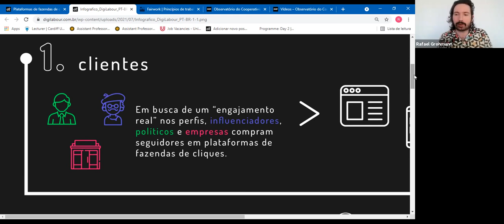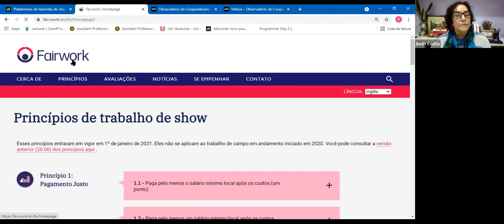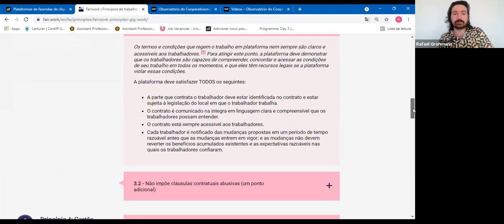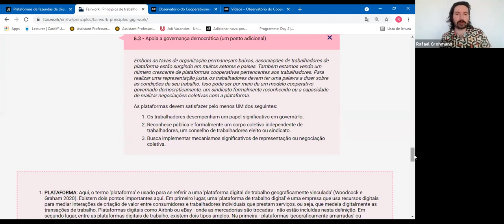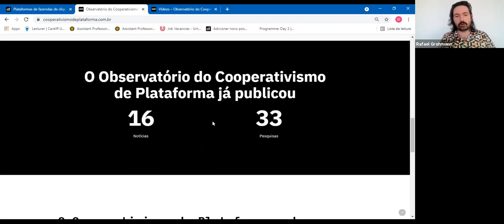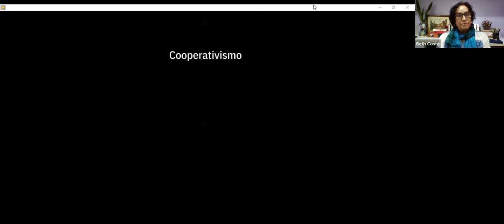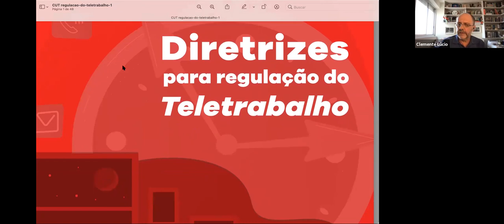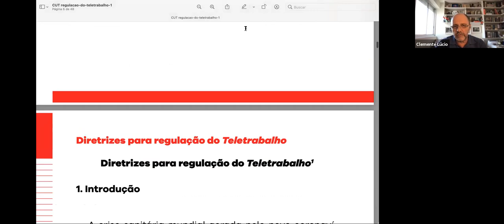O impacto no mundo do trabalho (4) | Capitalismo digital, dependência tecnológica e vigilância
Assista ao painel "O impacto no mundo do trabalho", quarto do ciclo "Capitalismo digital, dependência tecnológica e vigilância", realizado pelos Núcleos de Acompanhamento de Políticas Públicas (NAPPs) de Comunicação e de Tecnologias da Informação e Comunicação da Fundação Perseu Abramo. Participaram da atividade Rafael Grohmann, Magda Biavaschi, Clemente Ganz e Beth Costa.